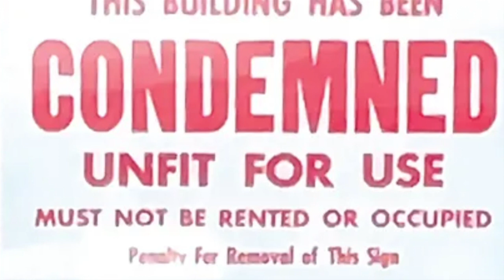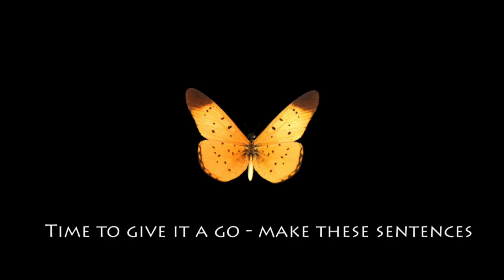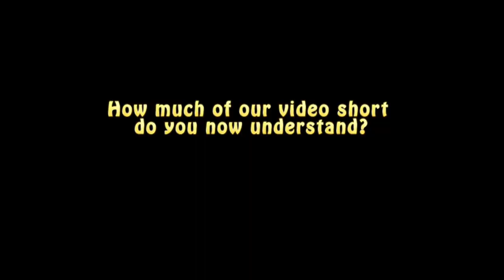14 Gupshup Pashto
How to say 'No way!' 'It's unfit for use!' 'It's not worth doing!' all in one brilliant little Pashto phrase?